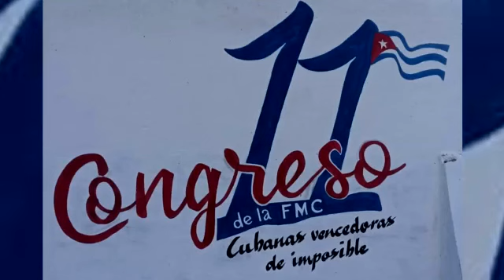Violencia contra la mujer protagoniza debates de la FMC en Colombia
El combate contra la violencia hacia la mujer ocupa espacio en los debates que lleva a cabo en Colombia la Federación de Mujeres Cubanas. Desde ese territorio nos llega la ampliación de la noticia.